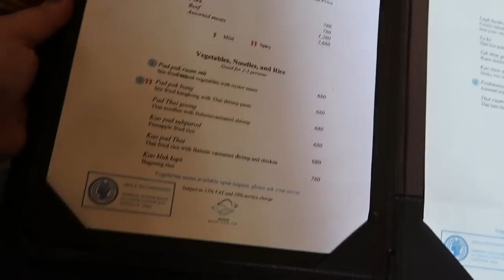We went to Balesin Island! (sobrang mahal!)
Really had fun on this trip!!!😃